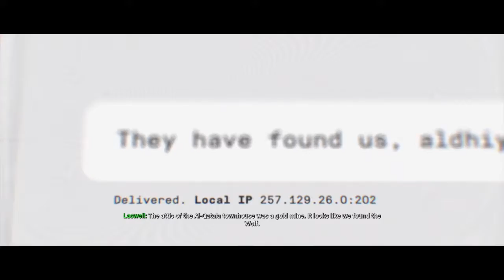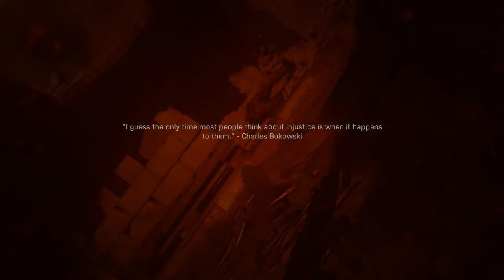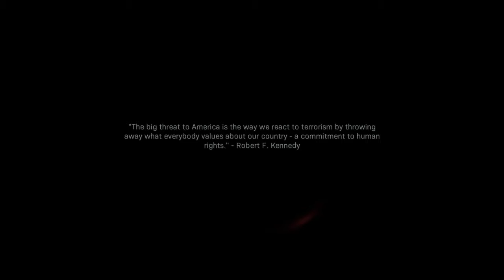Call of Duty Modern Warfare Campaign-The Wolf(Part 3)